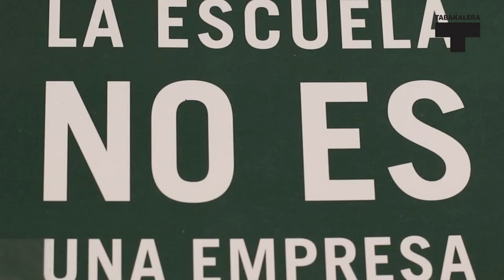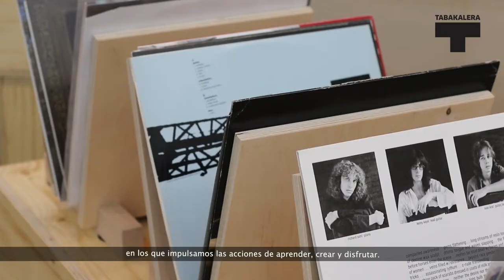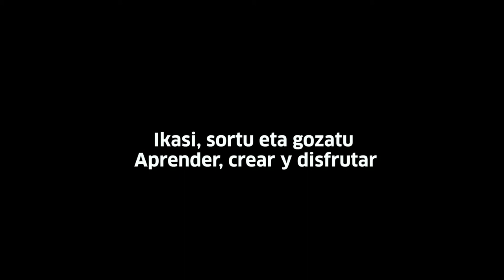Ubik Irekiera Apertura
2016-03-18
Ireki ditu asteak Tabakalerako sorkuntza liburutegiak. Asteburu guztian ekitaldi programa berezia izango dugu. Zatoz eta ikasi, sortu eta gozatu gurekin. + info: tabakalera.eu

Ya ha abierto sus puertas Ubik, la biblioteca de creación de Tabakalera. Durante todo el fin de semana hemos preparado un programa de actividades especial. Acompáñanos y aprende, crea y disfrutar con nosotros/as.